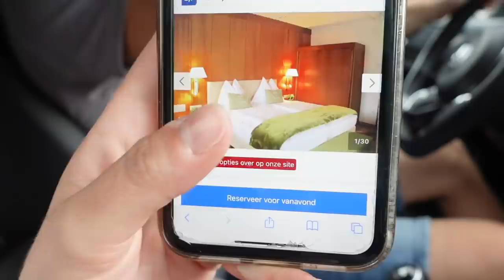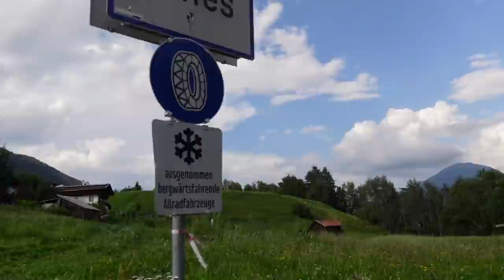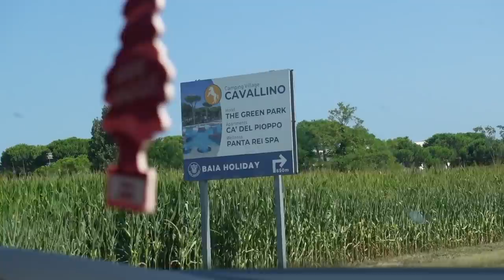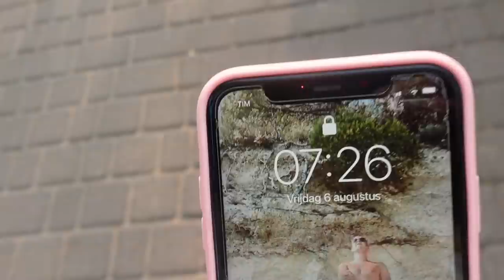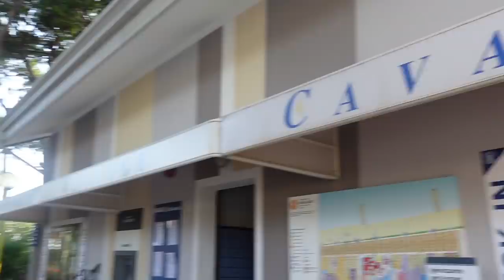Onze vakantie naar Venetië & mooiste zonsondergang op het strand! ❋ ITALIË VLOG #1 - Sanne Verhoeven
Hi guys!

Weer een nieuwe video online! Dit keer weer een vakantie vlog van onze eerste week in Italië. We verbleven op camping Village Cavallino, in de nabij Venetië, in een Villatent XL. Onderstaand een linkje naar de tent op de camping!

Kortingscode bij Villatent: 10% korting op boekingen die worden gedaan in 2021 met de code
Zoals je hebt gezien, of misschien nog gaat zien, film ik mijn leven als "jonge moeder" en hoe ik daarnaast mijn sociale contacten onderhoud. Ik ben ontzettend excited hierover en ik hoop dat jullie ook met veel plezier naar mijn video's kijken. Leuke ideeën voor video's zijn altijd welkom, zet ze in de comments (tips zijn ook altijd fijn)!

Veel kijkplezier,

Liefs xx